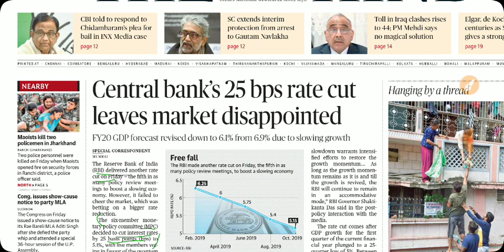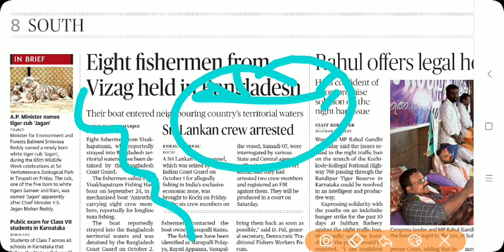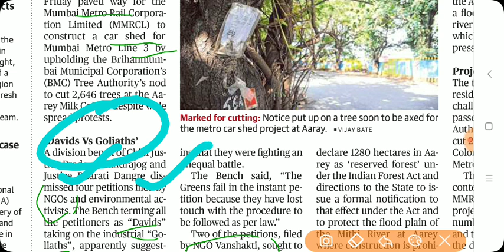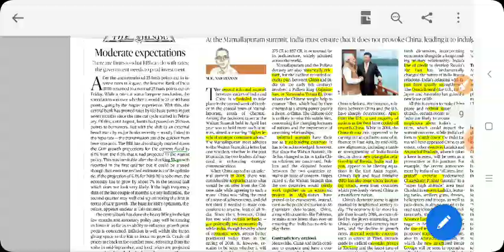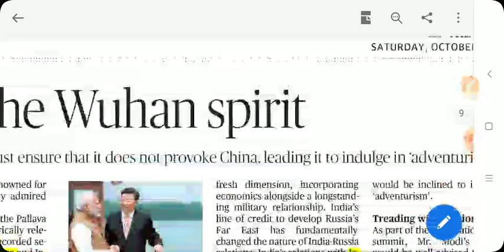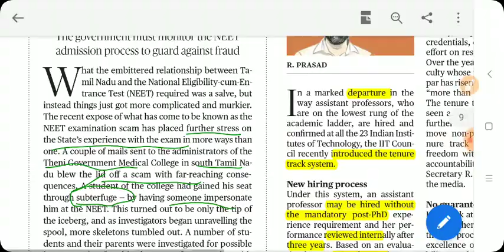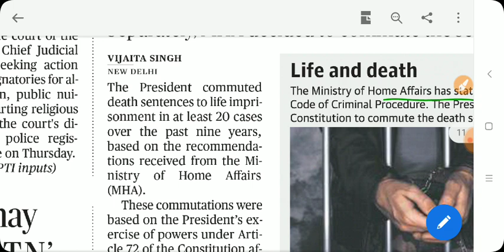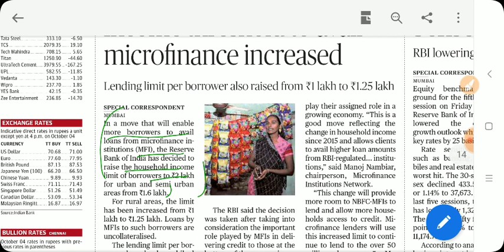October 5th THE HINDU NEWS, EDITORIALS ANALYSIS IN TAMIL